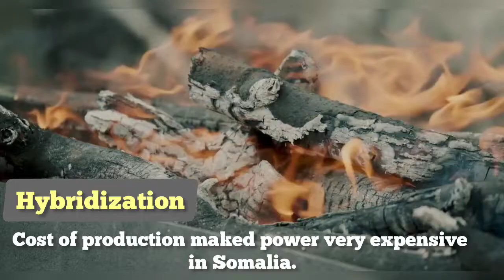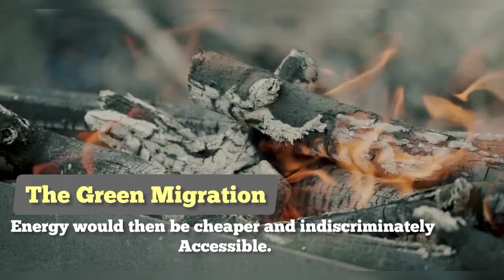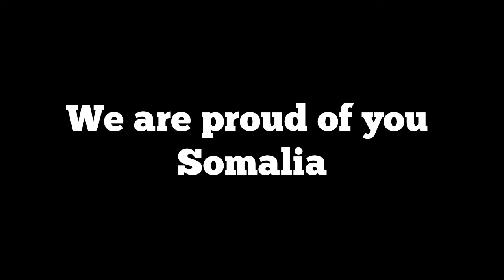Somalia Green Migration. Renewable Energy Potential of Somalia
Hello, welcome to this episode from Walk Africa Fun Facts Channel, where the Somali Green Energy Migration Outlook is surveyed.

Since the fall of Somalia’s central government in 1991, electricity service has solely been a role of the dynamic Somali private sector. The current installed generation capacity is approximately 106 MW. While most power companies rely on diesel generators for electricity generation, interest and investment is growing in hybrid systems that draw on solar and wind energy resources. According to a recent study by the African Development Bank, Somalia has the highest resource potential of any African nation for onshore wind power and could generate between 30,000 to 45,000 MW.  Solar power could potentially generate an excess of 2,000 kiloWattHour per m². Only an estimated 16% of the population has access to electricity. Somalia has higher tariffs compared to neighboring countries Kenya and Ethiopia.
Somalia also lacks a national power grid and relies on imported fuel, wood and charcoal to address its energy needs. But energy experts say with the longest coastline in mainland Africa and an average of 10 hours of sunshine per day, Somalia has great potential for onshore wind and solar power.

Somalia’s private power companies rely on imported diesel to meet demand, making Mogadishu power cost more than three times the price of the global average.

But they hope to transition to renewable energy, and the reigns are being largely steered by the Private Sector.

Some pioneering frontlines  say the challenge for the sector is that solar power is relatively new and there is lack of investment, despite the human skills and the technology being readily available, especially to tap into onshore and hydro power to make use of these abundant resources.
To help jump-start renewables, a group of private companies this year formed the Somalia Green Energy Association, or SOGEA.

Bashiir Soofe, the founder of clean energy company Dalsan Power and SOGEA’s chairman, says the group faces various obstacles such as lack of incentives and investments from both the government and international community. But he says if the necessary investment and funding is obtained, particularly if banks can open their doors to support the renewable energy sector, then Somalia can become a hub for renewable energy and rise economically.

Somalia’s Ministry of Planning, Investment and Economic Development says it is pushing renewable energy. Mohamed Dubo, the director of the Somalia Investment Promotion Office, the office tasked with efforts to implement renewable energy, says Somalia is endowed with vast natural resources. Among the renewable energy sources are wind and solar energy. Dubo says Somalia’s wind speeds are quite high, even the fastest in the world, and these can generate substantial amounts of electricity. Similarly, he says, the country has extended periods of sunshine, and, therefore, the potential to even sell power to its neighbors.

A 2018 African Development Bank study found that Somalia has the highest potential of any African nation for onshore wind power — if it can harness it.
Samatar Mohamed, an economics lecturer at Mogadishu University, agrees. He thinks the country just hasn’t been able to unleash its full potential.

He says if Somalia is able to take advantage of its abundant renewable energy potential, the price of a kilowatt-hour would not be as expensive as it is now at almost 1USD. This is in comparison with Kenya's 0.2 dollars, Uganda's 0.1 dollars, just to mention some close neighbors. The utility rate would be cheap, and everyone would be able to afford electricity, he added.
The energy ecosystem in war-torn Somalia is thus seen to be  in dire straits. Diesel generators are the country’s biggest power source. Electricity, which is largely non-existent, is prohibitively expensive. Nearly everyone cooks with firewood, charcoal and even animal dung, which cause harmful indoor air pollution. Charcoal is becoming scarcer: the dirty fuel is a prized export commodity that is helping to prop up the Islamist militant group, Al-Shabaab, in the country’s civil war. Venturing into the energy sector is crucial for Somalia's current and future industries. The citizenry would feel relieved to enjoy clean energy with less conflicts and constraints.

As the world moves to clean energy, Somalia’s energy industry hopes to move with it and find its place under the sun.